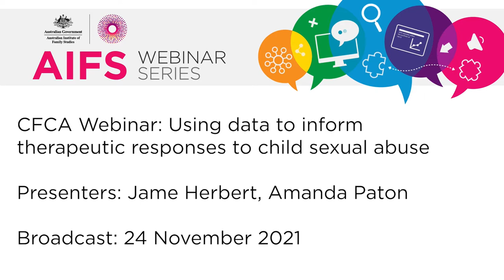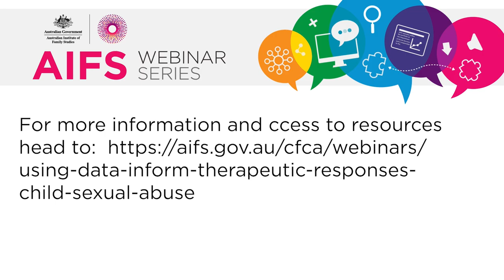CFCA webinar: Using data to inform therapeutic responses to child sexual abuse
This webinar, broadcast on 24 November 2021, explored ways in which data from research and practice can inform services’ therapeutic responses to child sexual abuse. for more information.